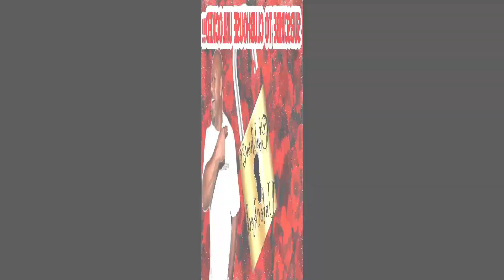🔐”POETIK FLAKKO BETTA APOLOGIZE VOLUNTARILY OR BY FORCE‼️”-WACK💯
WACK 100 HAS HIS SIGHT ON POETIK FLAKKO. FLAKKO SAID SOMETHING ABOUT SOMEONE CLOSE TO WACK IN HIS LATEST AKADEMIKS INTERVIEW. WHATEVER HE SAID, WACK IS NOT STANDING FOR IT!